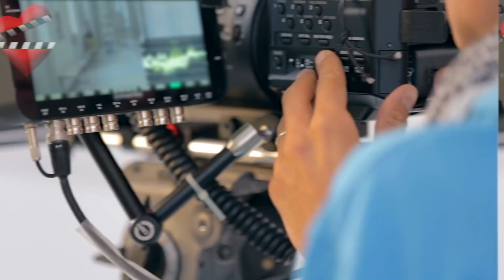PROXIMAS SERIES TURCAS Temporada de OTOÑO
Cada temporada en Turquía trae a los espectadores agradables sorpresas y decepciones inesperadas. Todos pensamos que con tantas series publicadas en este verano la próxima temporada vendría con menos producción, pero nos han demostrado lo equivocados que estábamos, pues en otoño los canales regresan con series más interesantes y llenas de sorpresas para todos los gustos.

Alp Arslan,
Kanunsuz Topraklar,
Barış Arduç,
Fahriye Evcen,
Ugur Günes,
Esra Bilgiç,
Barbaroslar,
Ulaş Tuna Astepe,
Engin Altan Düzyatan,
Yetkin Dikinciler,
Caner Topçu,
Fırıncı ve Güzel,
Özge Gürel,
Üç kuruş,
Uraz Kaygılaroğlu,
Taner Olmez,
Destan,
Ebru Şahin,
Aziz,
Mahkum,
Ayrılık,